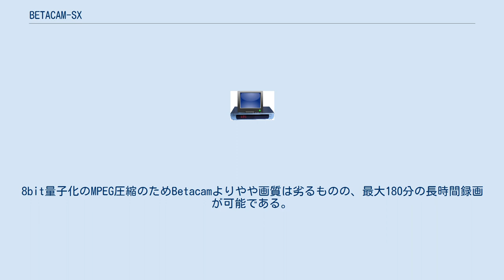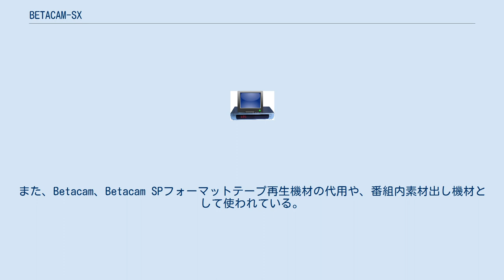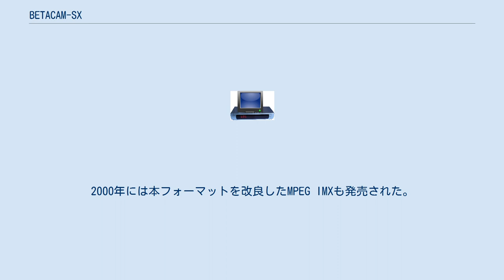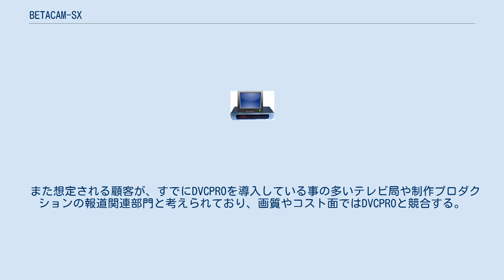BETACAM-SX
Betacam SX（ベータカムえすえっくす）とは、SDTV向けのデジタル記録VTRに関する規格の一つ。
主に放送用、映像制作用に用いられる。
「ベーカムSX」と略される。
 1996年にソニーが開発したもので、デジタルコンポーネント映像信号（YPbPr 4:2:2）信号をMPEG-2でフレーム内圧縮したうえで記録している。
ビデオカセットのサイズはBetacamと同じだが、黄色のシェルで識別出来る。
Betacam SPのテープを利用してBetacam SXの記録も可能であるが、特性の保証は無い。
8bit量子化のMPEG圧縮のためBetacamよりやや画質は劣るものの、最大180分の長時間録画が可能である。
また一部機種では、SCSI接続によるハードディスクドライブ内蔵の機材も存在し、テープレスでの記録再生や機材単独での編集が可能である。
報道などで迅速に編集するのに便利なため、一部キー局やソニーから資本参加を受けている局の一部部門（例：報道素材を扱う部門）には普及したが、全国的にはあまり普及しているとは言えない。
現在も報道のENGやCS放送の番組送出等に使われている。
また、Betacam、Betacam SPフォーマットテープ再生機材の代用や、番組内素材出し機材として使われている。
しかし様々な理由で導入はしたものの、開発元のサポート体制が必ずしも十分とは言えず、特定の機種で一部のリモコン機器との親和性が悪く、番組内素材を手動で入れるとMPEGシーケンスが狂い、再生スタート時にブロックノイズ静止画像になってしまう現象が頻発していた（現在では原因が特定され解決・収束した）。
本来の利点を十分生かしきれないままに使われないままになっている局が多く、アーカイブ用途に転用されつつある。
2000年には本フォーマットを改良したMPEG IMXも発売された。
 またノンリニア編集が一般の放送局・制作プロダクションに普及する以前の1996年という時期に仕様策定および発売されたものであり、現実の各種ノンリニアシステムとの親和性が良くなく、また画質についても簡単に見た程度では十分に綺麗でも、いざ複雑な映像の動画になるとMPEG特有のノイズが発生するなどBetacam SPに比べた場合にも利点よりも欠点が目に付きやすい仕様であることと、新規導入するにはシステム全体の更新が必要となる仕様であること、規格としてSDしか存在せず価格も性能に対比すると高価であること、などから2006年時点ではほとんど新規導入される事のない規格である。
しかし、このフォーマット開発の経験が、後のHDCAMフォーマット開発に生かされたのは疑う余地もない。
 また想定される顧客が、すでにDVCPROを導入している事の多いテレビ局や制作プロダクションの報道関連部門と考えられており、画質やコスト面ではDVCPROと競合する。
画質については主観が入る部分があるので明言は避けなければならないが、一般にBetacam SXで採用されているMPEGプロファイルの映像とDVCPROコーデックの映像では、営業努力もあり後者の方が支持を得ている。